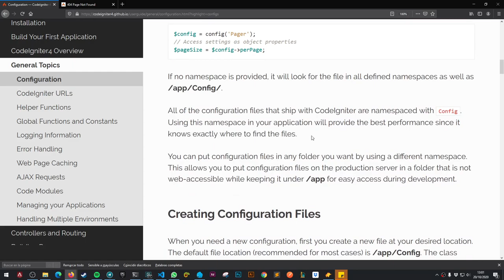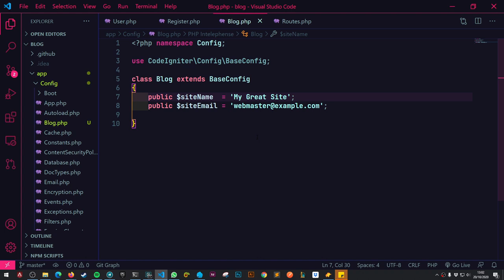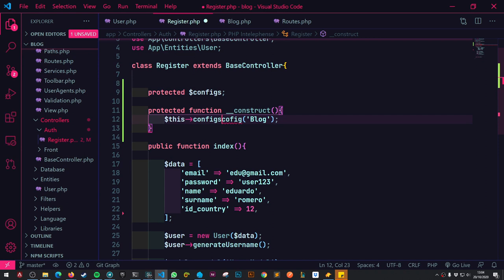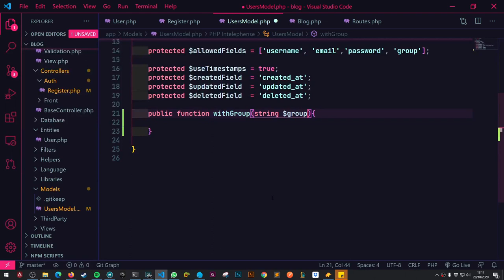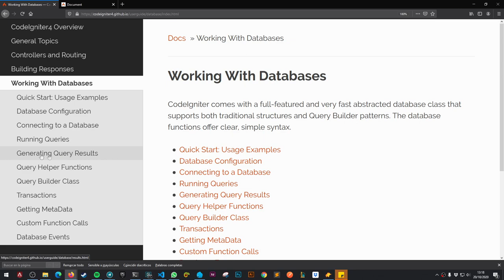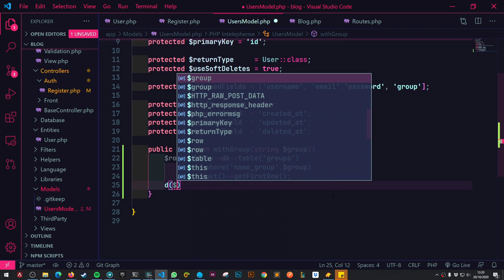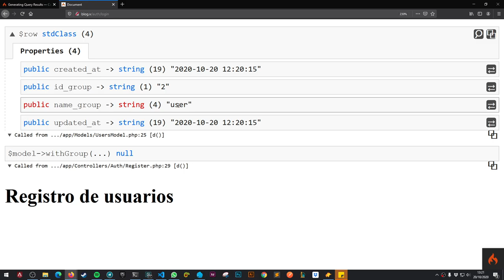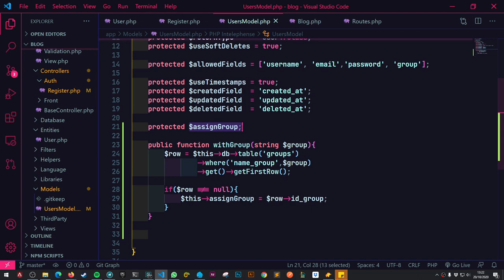15-. Archivos de Configuración - Codeigniter 4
En esté video aprenderemos a trabajar con archivos personalizados de configuración y asignaremos nuestros grupos al registro dado de alta.